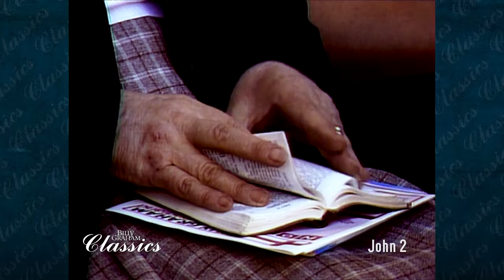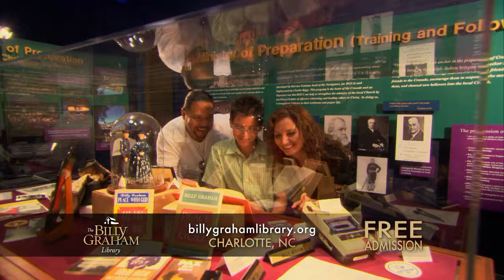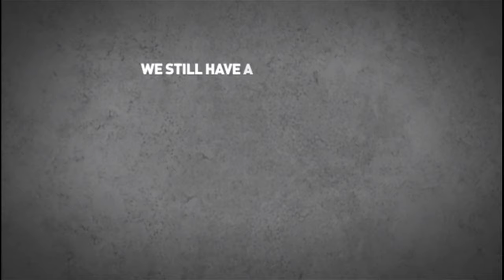Born Again | Billy Graham Classic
Religion is not enough—you must be born again. Billy Graham explains how you can be transformed by Christ in this 1984 message from Liverpool, England.